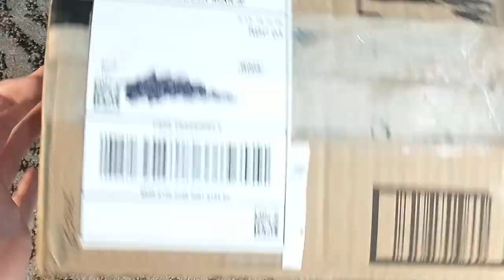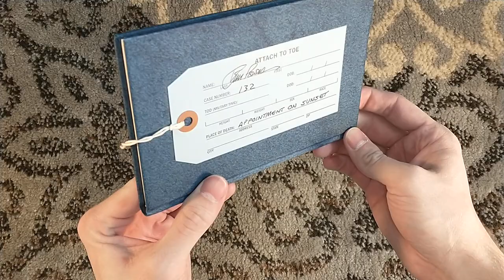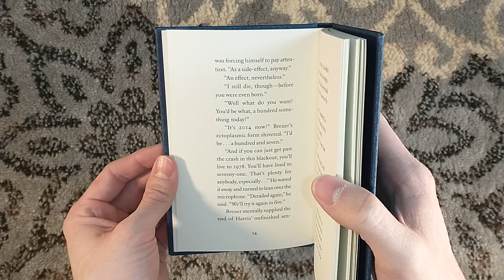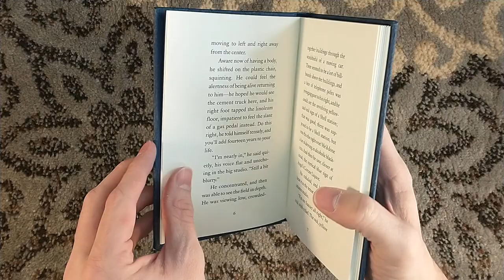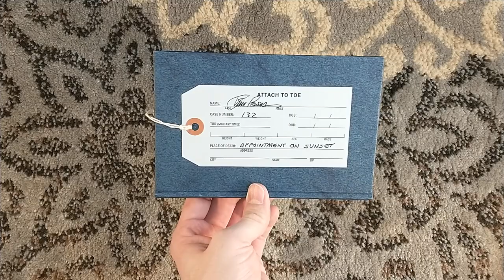Unboxing Appointment on Sunset by Tim Powers - Charnel House Books - Signed and Numbered Edition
Unboxing the signed and numbered edition of Appointment on Sunset by Tim Powers, as published by Charnel House.